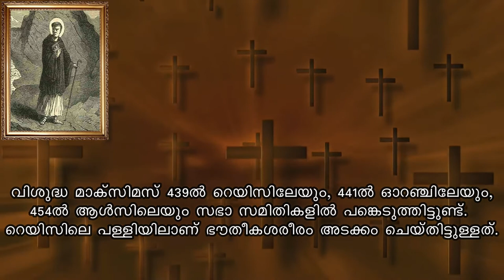Saint of the day | November 27 | ST. MACSIMUS | Jijo Joseph | Malayalam | അനുദിന വിശുദ്ധർ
AthmeeyayathraSanoop Kanjamala lovejesusdivine Jesus4Ushaji thomas

Fr. Jacob Manjaly fr behanan holy qurbana Fr noble thomas parackal fr augustine vallooran fr antony parankimalil fr anish mundackal fr mathew vayalamannil fr bobby jose capuchin fr behanan
fr binoy john fr thomas vazhacharickal fr.thomas kozhimala fr paulose parekkara poulose parekara speech santhwanam shalom fr dominic valanmanal fr davis chiramel Fr Fernando Suarez fr georgi pallikunnel fr george arackal fr james martin fr joseph puthenpurackal fr jinu pallipattu fr jison paul vengassery fr.jens cheenkallel fr.james manjackal fr james elenjickal fr jince cheenkallel fr kochu Mathew fr mathew elavumkal vc fr kozhimala fr jacob manjaly speech fr joy chencheril fr joy chembakassery fr john painumkal fr jojo marippattu fr joji Varghese mario joseph philokalia fr mathew naickomparambil fr nelson lobo fr nelson job chettikad st antony's church fr john nepil fr p devadas fr romal kaniyamparambil fr shibu tom Varghese fr suresh jose fr danny capuchin fr thomas vazhacharickal fr.thomas kurian thazhayil fr vipin kushuthara fr wilson mecheril Bible convention dhyanam Malayalam Christian Devotional Speech ShalomShalom TV Night Vigil Message - FrJison Paul Vengasserry_Feed My Sheep Divine Mercy Daily NewsFr Jince Cheenkallel Powerful Talk  Christian devotional Catholic Teaching About Eternal Hell.Fr Daniel Poovannathil
Shekinah Television PU Thomas Navajeevan navajeevan trust Kottayam Fr.Xavier Khan Vattayil Official ABHISHEKAGNI അഭിഷേകാഗ്നി FRXAVIERKHANVATTAYIL # SEHION
Christian Times Inspiring Catholic Talks sunday shalom sunday shalom Grace Community Global
Grace Community Global My convictions on Holy Mother Mary. Br. Sajith Joseph.ESTER 2021 Malayalam Christian DevotionalFr Shaji Thumpechirayil is from the album The Passion by Celebrants India.

Yarusalem Naayaka
Benjamin Mathew

 Krupa Venam Appa II Wonder Kidz II In Triple Languages II Blessing Today Church

anointed song which br binu jose chacko received from holyspirit.